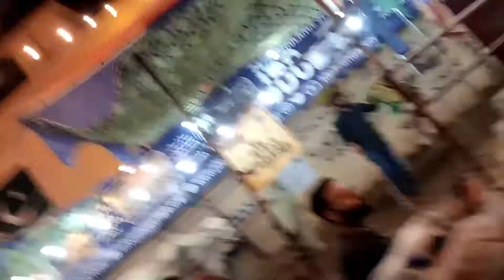aj hum gye JDC kai janwar. dekhny ..... enjoy# chand raat#